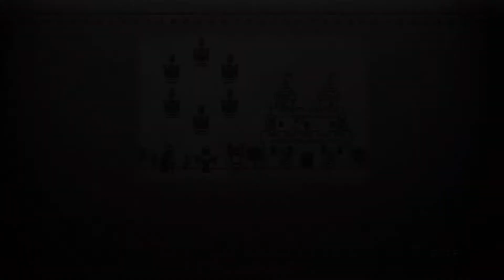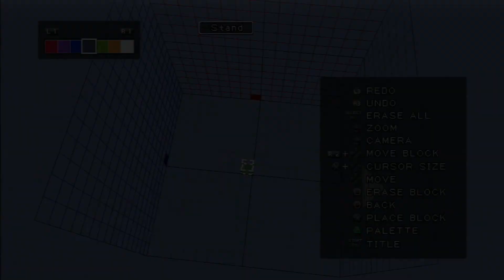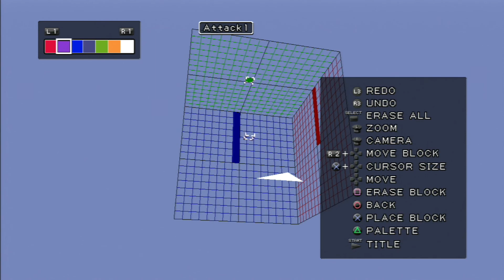3D Dot Game Heroes (First Look) - Now That's A Sword!!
This is a fun little game much like a 3d version of Evoland.  Also, the character creator is awesome!